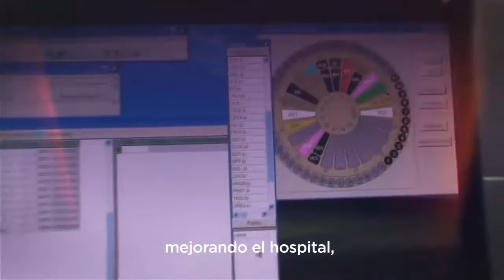Maipu Informa EDICION 803